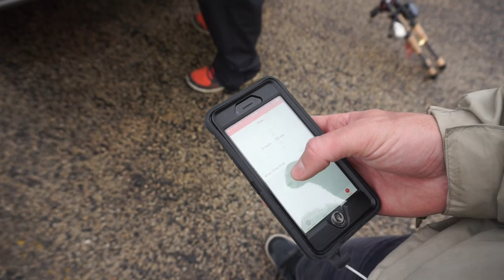Pond Hopping Winter Bass ft. Apbassin -- VLOG #13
First full day back in Illinois and it's spent out on the water with my highschool buddies Renner and Peric, from Apbassin. We didn't stick too many fish being that we were limited on time but we still managed to find a few cold water bass and compete for who buys who a Chipotle burrito bowl. WAY MORE videos to come this week and next so keep on the look out.
--Young Plug

SOUNDCLOUD: Fishing The Midwest Music

Equipment Check:

Cranking Setup:
Lure: 6th Sense Snatch
Color: Red Craw
Line: 12lb Seaguar Invizix
Rod: 7' 3" Medium Heavy Casting
Reel: Shimano Scorpion 1000 XT 6.4:1

Weather Conditions:
Precipitation: Light rain/mist 2pm-3pm
Sky: Strong overcast
Air Temperature: 50-55oF
Wind: 15-18mph
Time: 11am-3pm CTS

Water Conditions:
Average Depth: 2-4ft
Vegetation: floating algae
Cover: some rock and bridge walls
Bottom content: clay and mud
Water Clarity: 1'-3'
Estimated Water Temp: 42-44oF